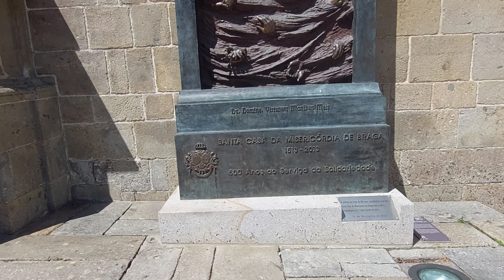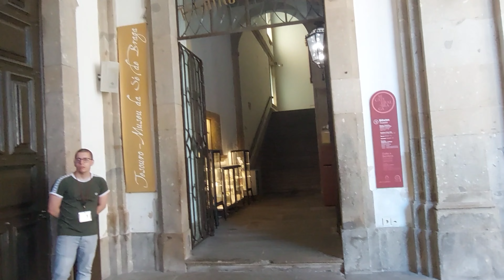BRAGA is fantastic city in portugal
Braga (/ˈbrɑːɡə/ BRAH-gə, Portuguese: [ˈbɾaɣɐ] (￼listen); Proto-Celtic: *Bracara) is a city and a municipality, capital of the northwestern Portuguese district of Braga and of the historical and cultural Minho Province. Braga Municipality had a resident population of 193,333 inhabitants (in 2021),[1] representing the seventh largest municipality in Portugal by population. Its area is 183.40 km2.[2] Its agglomerated urban area extends to the Cávado River and is the third most populated urban area in Portugal, behind Lisbon and Porto Metropolitan Areas.